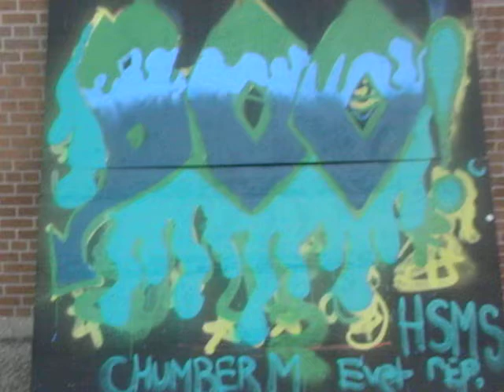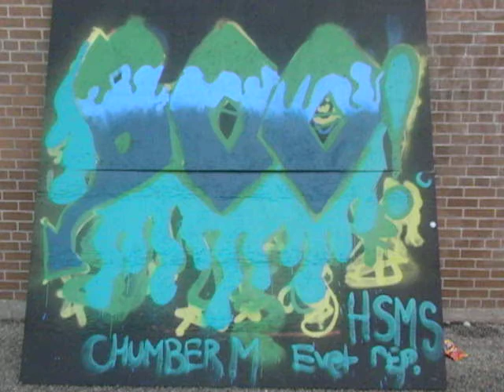Appreciation For School Staff+Toronto Police Achieved Thru Graffiti Community Building Day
Graffiti Community Building Toronto Canada - Rockcliffe Middle School
Mentorship by Humber Summit Middle School Graffiti Art Program Students

Video by Cst Scott Mills
Toronto Crime Stoppers Youth Officer / Toronto Police Legal Graffiti Art Coordinator

3 ways to anonymously report information to Crime Stoppers to help the police PREVENT or solve a crime: